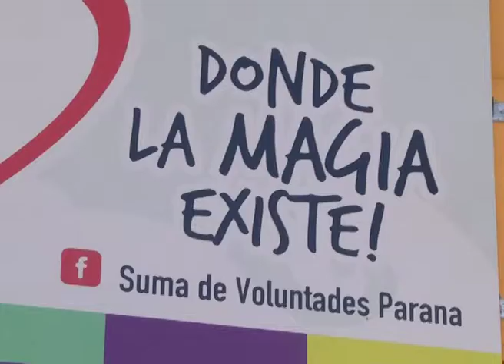SUMA DE VOLUNTADES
Suma de Voluntades pide donaciones de alimentos
Solicitan donaciones de alimentos para dar la merienda y comida a los chicos. Este viernes venderán empanadas para recaudar dinero. Además, ya comenzaron a brindar clases de apoyo escolar,